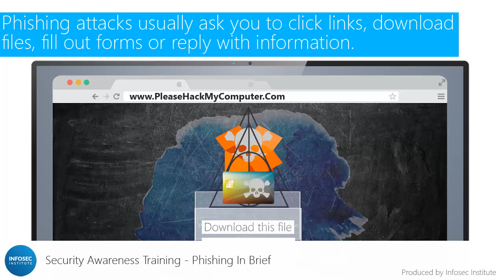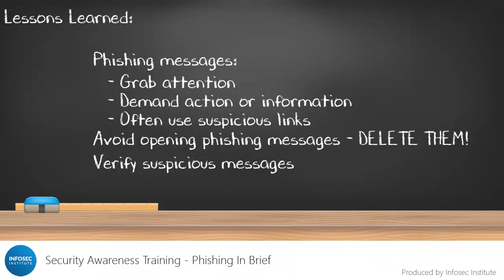What Is Phishing?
In less than two minutes, this video explains the concept of phishing and outlines common tactics used by hackers to steal sensitive information.

Looking for more resources? See 1,000s of other security awareness training tools in the SecurityIQ library

MORE ON INFOSEC INSTITUTE
Recognized as a 2018 Gartner Peer Insights Customers’ Choice for Security Awareness Computer-Based Training, InfoSec Institute fortifies organizations of all sizes against security threats with its award-winning security education solutions.

Recognizing that cybersecurity is everyone’s job, the company provides skills training and certification prep courses for security professionals while building the entire workforce’s security aptitude through awareness training and phishing simulations. InfoSec Institute is a Training Industry “Top 20 IT Training Company” and the Security Training & Education Program Gold Winner in Info Security Products Guide’s Global Excellence Awards.